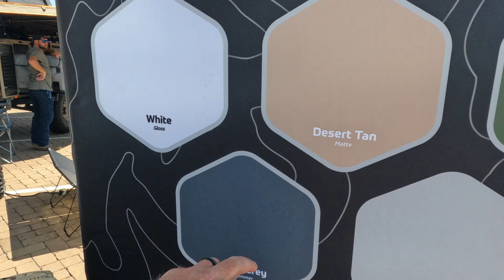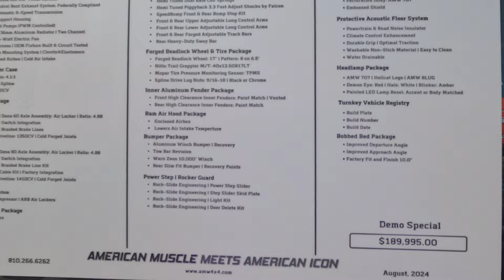Great Smokey Mountain Jeep Invasion 2024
Join us as we travel to Pigeon Forge Tn for the biggest Jeep event of the year!!